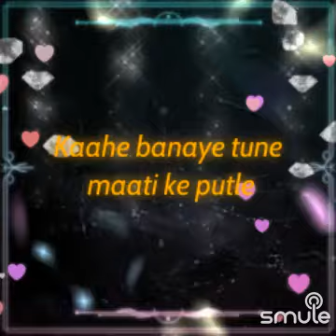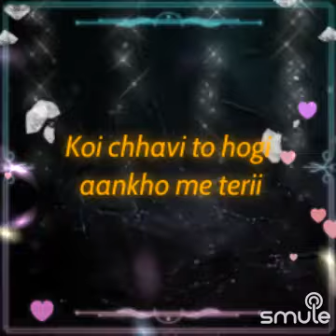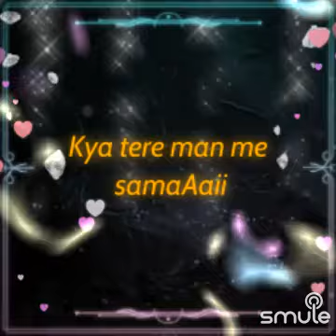Duniya Banane wale | Movie - Teesri Kasam | Raj Kapoor, Waheeda Rehman | 🎤 - Mukesh Ji ♥